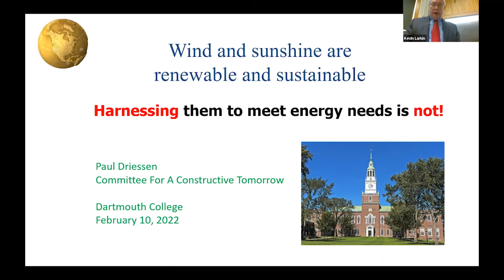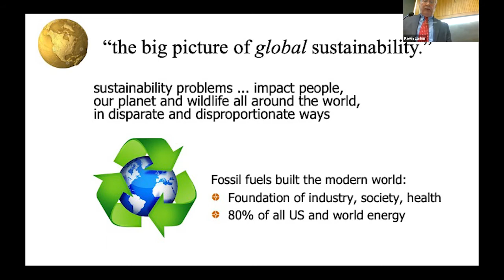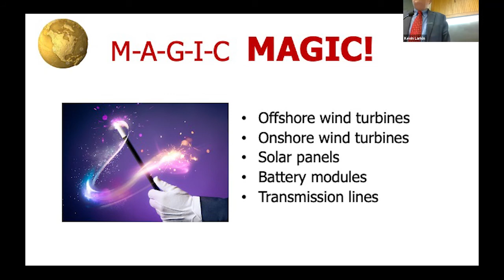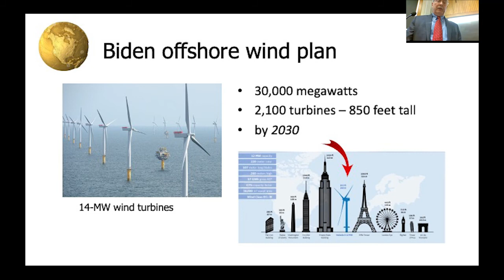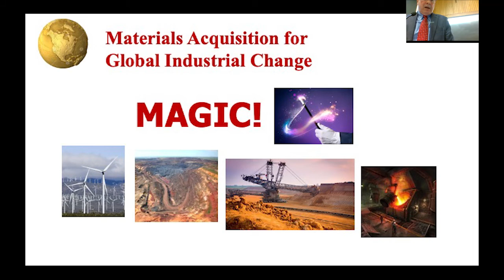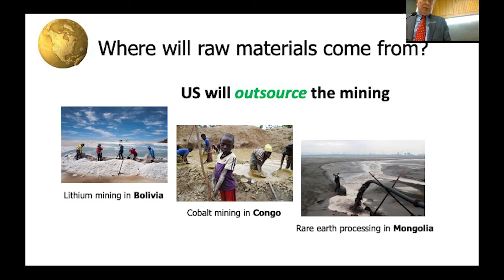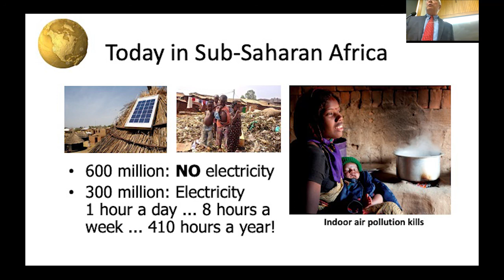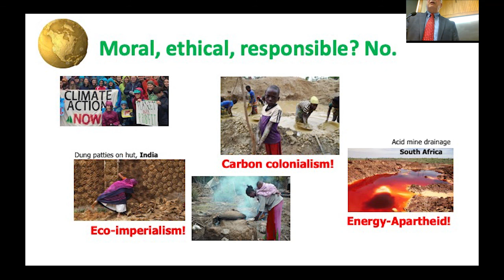Paul Driessen: "Wind & Sunshine are Renewable & Sustainable; Meeting Energy Needs With Them Is Not"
The Dartmouth Libertarians welcome Paul Driessen of the Committee For A Constructive Tomorrow (CFACT) for a discussion about whether renewable energy can meet modern energy demands.

Paul Driessen is the senior policy advisor for CFACT and author of Cracking Big Green (2018) and Eco-Imperialism (2010). A former member of the Sierra Club and Zero Population Growth, Mr. Driessen abandoned their cause when he recognized that the environmental movement had become intolerant in its views, inflexible in its demands, unwilling to recognize our tremendous strides in protecting the environment, and insensitive to the needs of billions of people who lack the food, electricity, safe water, healthcare and other basic necessities that we take for granted. Mr. Driessen received his BA in geology and field ecology from Lawrence University and his JD from the University of Denver College of Law.